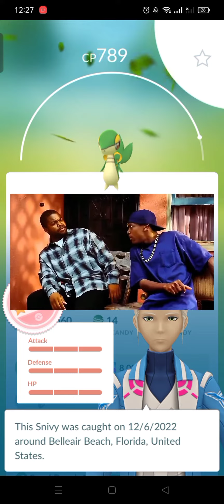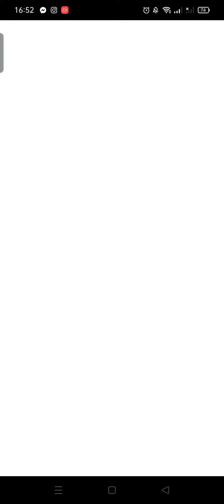MY HUNDO COLLECTION IN POKEMON GO 🔥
i just want to share my HUNDO COLLECTION it is cool to found this some HUNDO in wild!